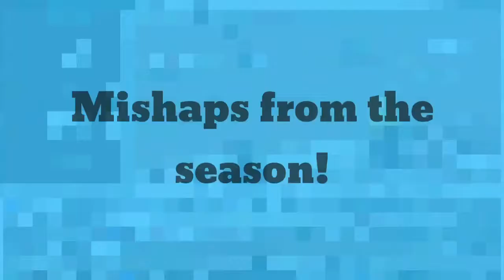Season 2 Episode 12 “Launching the summer” Rauscher Racing Weekly ©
“Launching the summer”
Recap of the Bmain from nationals
Rauscher Racing Weekly ©